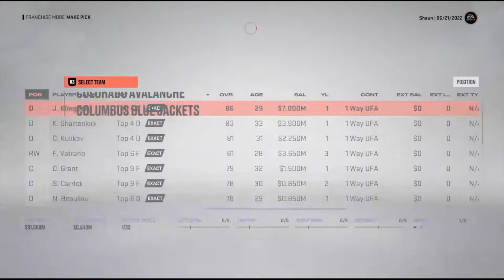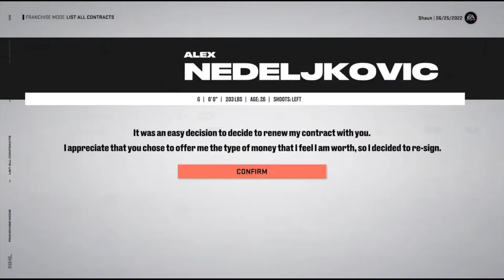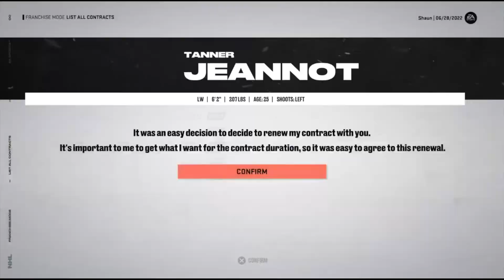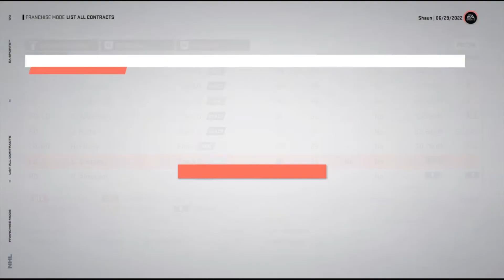NHL 23 burlington blackwidows expansion franchise #1// birth of a new team